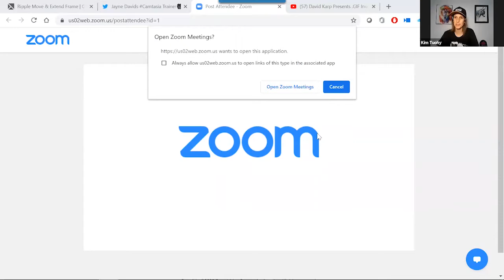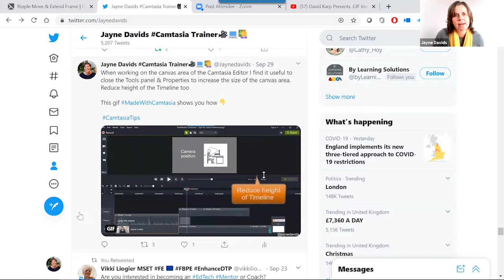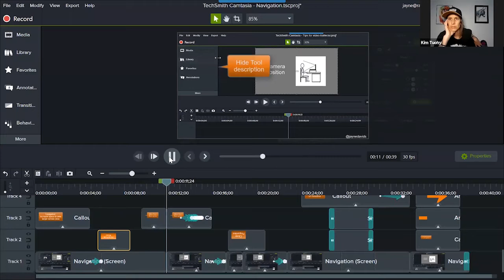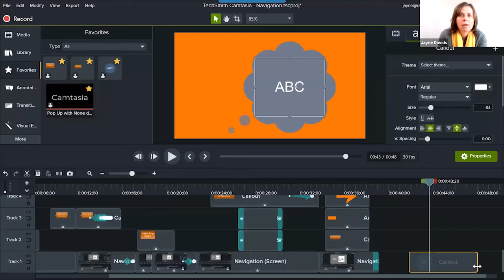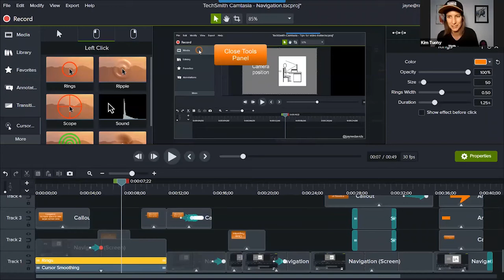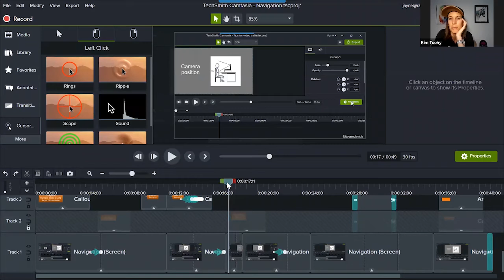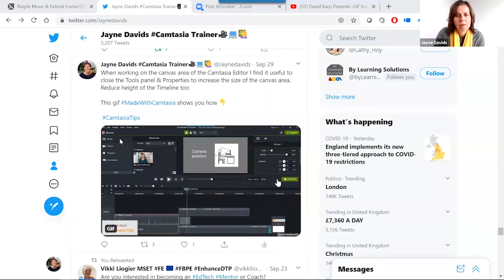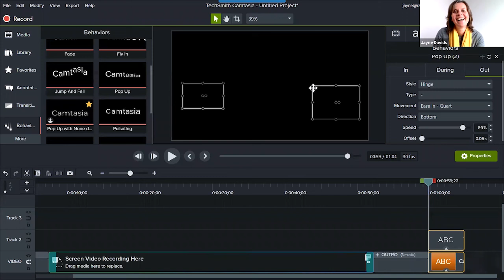How to Get Started with Camtasia | The Belvista Studios' Show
In this episode, Kim Tuohy and Jayne Davids chat about Camtasia.

We cover things like:
- Setting yourself up for success in Camtasia
- Tips and tricks to make your life easier
- Navigating the interface of Camtasia.

- Jayne's Meetup (message Jayne on LinkedIn for an invite)

Our intent with the Belvista Studios' Show is to support others in the industry to take their instructional design and eLearning skills to the next level by showcasing examples that are really cool.

If you like this video, you will like our CREATOR HUB. It offers a range of services that aim to support you in developing, improving and growing to meet your future needs in the instructional design and eLearning industry.

GIVE GRATITUDE: This helps us on our mission to provide quality education to you.